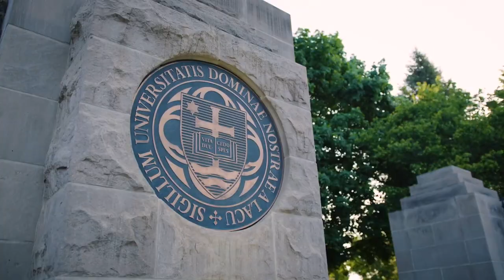All-American Dream: Notre Dame commit Drayk Bowen | All-American Bowl 2023 | NBC Sports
Linebacker Drayk Bowen from Andrean High School balances football and baseball and will continue his journey in both sports at Notre Dame. American Dream tells the stories of the football stars of tomorrow both on and off field.